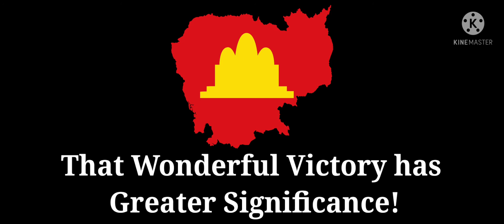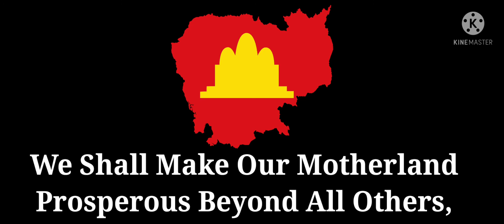National Anthem of Democratic Kampuchea